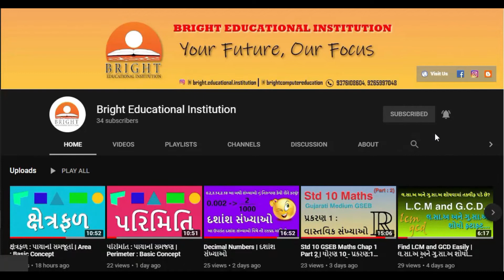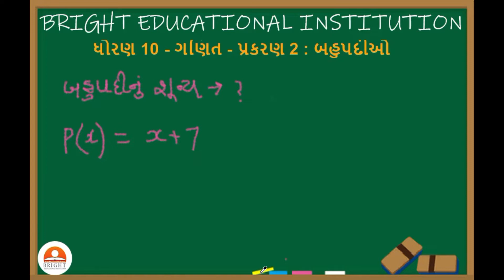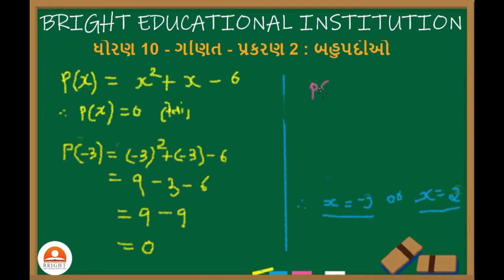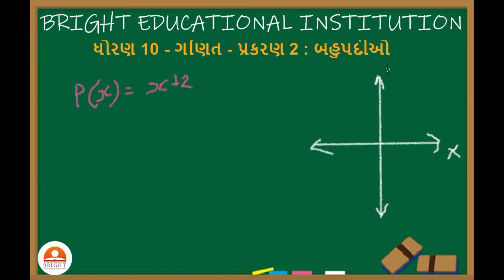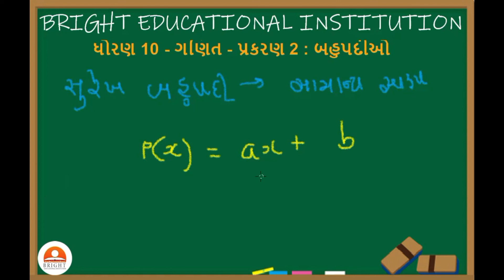Std 10 Maths GSEB Chap 2 Part 1 | ધોરણ 10 - પ્રકરણ:2 બહુપદીઓ (ભાગ 1)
Standard 10 : Mathematics
Chapter 2 : Polynomials(બહુપદીઓ) (ભાગ 1)

આ વિડિયો માં બહુપદી ના સુરેખ સમીકરણ તથા શૂન્યો વિષે જણાવેલ છે. Next Video માં તમને બાકી નું પ્રકરણ સમજાવવામાં આવશે.

Thanks Viewers For Your Support - દિલ થી ધન્યવાદ

જો કોઈપણ તકલીફ પડે તો કોમેન્ટ બોક્સ માં જણાવો તેનો ઉકેલ લાવવા મારો પૂરો પ્રયત્ન રહેશે.

“Copyright @ BRIGHT EDUCATIONAL INSTITUTION | 2020. Any reproduction or illegal distribution of the content in any form will result in immediate action against the person concerned.”